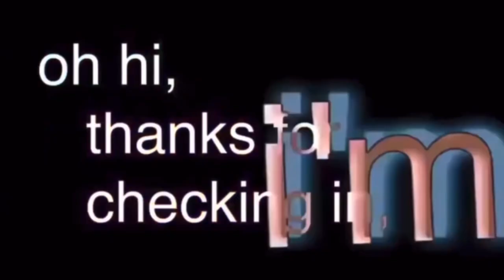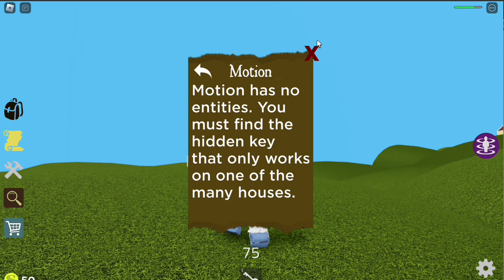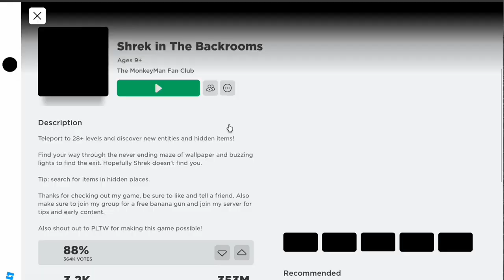shrek in the backrooms?!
━ hi ━

the next one will be the start of a series,
I've been working on it for a couple weeks now and I hope you guys like it :)

━ socials ━